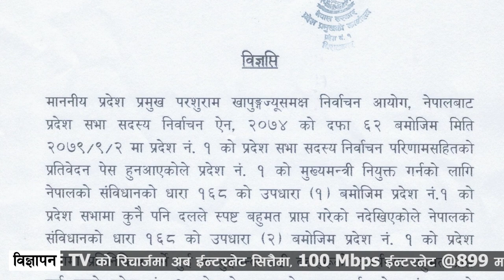फोनमा केन्द्रको घण्टी कुर्दै प्रदेश मुख्यमन्त्रीका आकांक्षी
प्रदेश प्रमुख पर्शुराम खापुङले नयाँ सरकार गठनका लागि आव्हान गरेसँगै यतिबेला प्रदेशसभामा प्रतिनिधित्व गर्ने दलका नेताहरु गृहकार्यमा जुटेका छन् ।